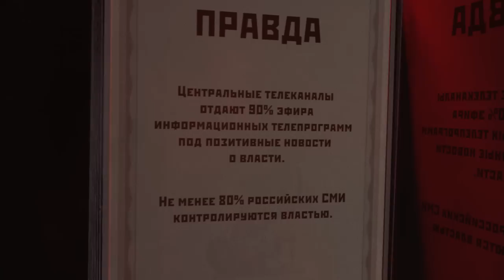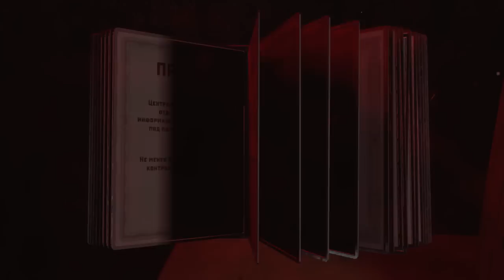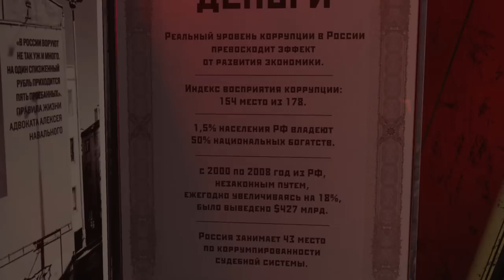Они украли у НАС СТРАНУ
конкурс роликов Навального